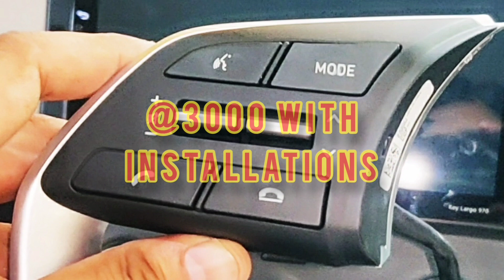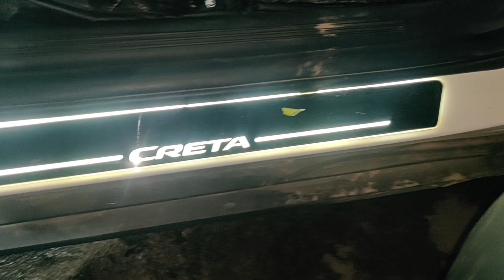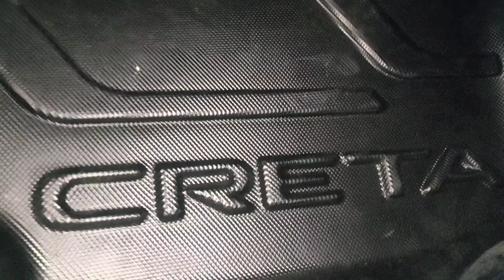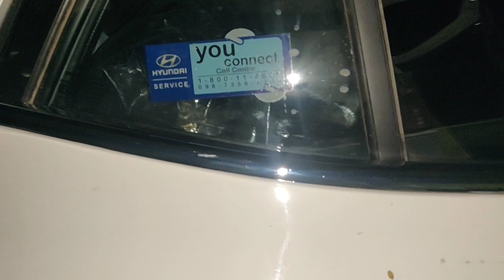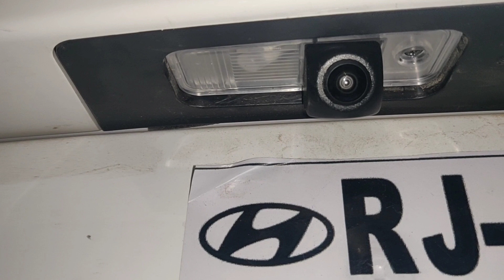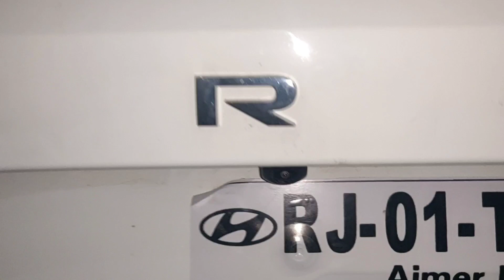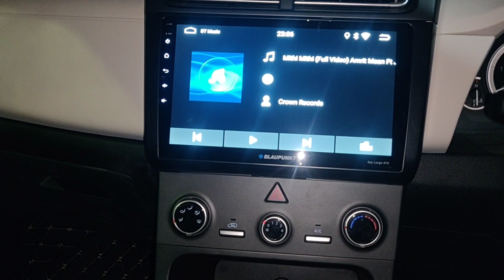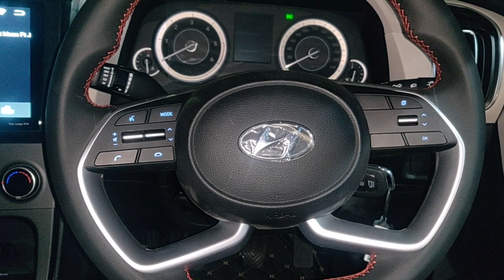CRETA 2020 ALL GENUINE ACCESSORIES IN STOCK FROM -CLASSIC RAMESH NAGAR NEW DELHI-9818935777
CRETA 2020 genuine accessories like
Original steering wheel control @3000 with INSTALLATIONS
Sunglasses holder 4500 with INSTALLATIONS
 Fog lamp 2500 with rely with INSTALLATIONS
Parcel tray 2500 with INSTALLATIONS
From CLASSIC RAMESH NAGAR NEW DELHI
Google map-original Volkswagen car stereos.
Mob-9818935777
Friday weekly off
Please call me before coming.